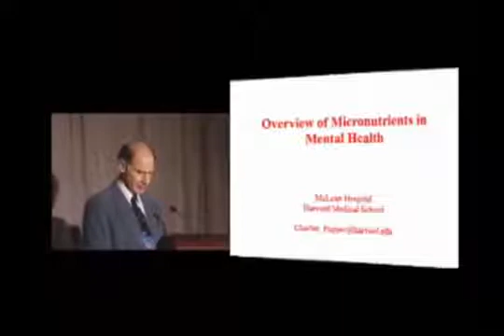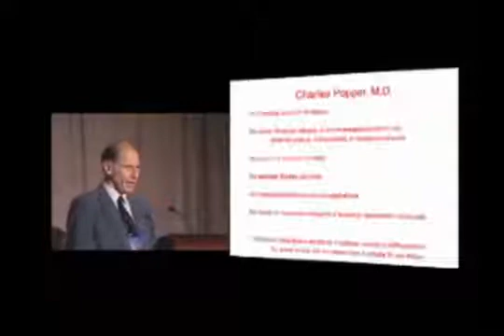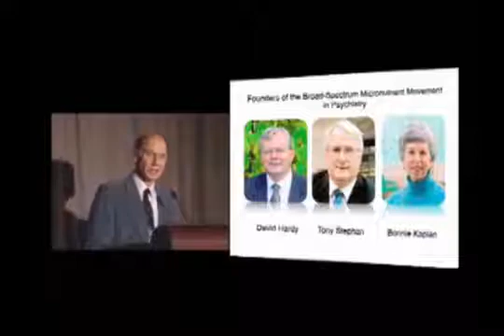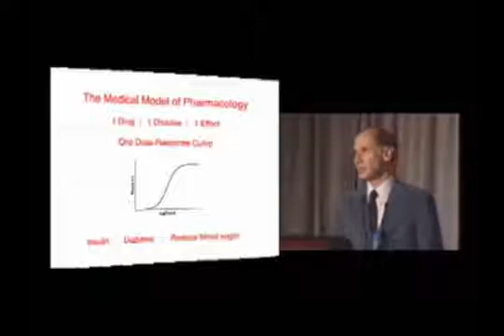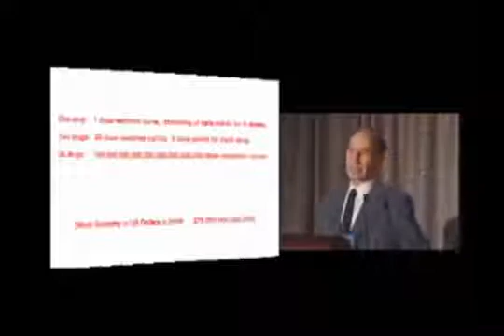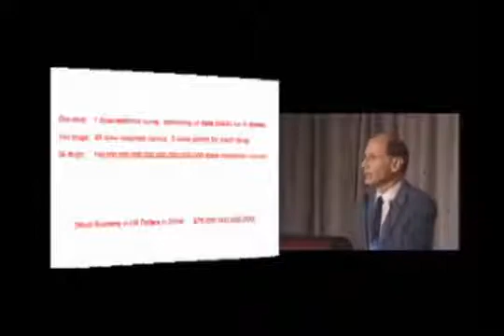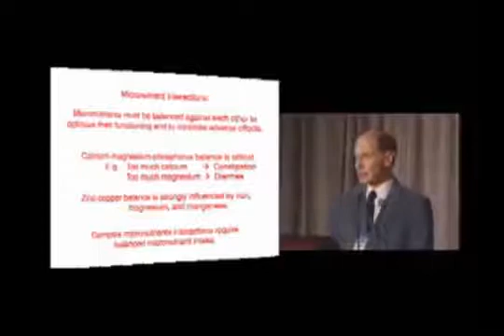Dr Charles Popper M.D. on Micronutients and Mental Health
Dr. Charles Popper was not always interested in nutrients. As Clinical Instructor in Psychiatry at Harvard Medical School, he was (and still is) a prominent expert in the use of psychiatric medications.

He became interested in nutrient treatments for mood disorders only when he observed first-hand a dramatic response to a micronutrient formulation that was co-developed+ by Hardy Nutritionals® Founder David Hardy .[1] Before treatment with the nutrient formula, the 10-year-old boy with bipolar disorder experienced "severe temper tantrums, which had lasted for 2 to 4 hours daily for 4 months." After taking the specialized multi-nutrient treatment for a short time, the boy enjoyed "full stabilization without psychiatric medications" or side-effects.

The effect on Dr. Popper was powerful. In a recent media interview, he commented, "Now, we don't have any psychiatric drugs that can do that. I've never seen a psychiatric drug do that in any case!"

Since witnessing this dramatic recovery, Dr. Popper has treated "several hundred youth and adults" using Daily Essential Nutrients and its earlier versions, with excellent success.

Many independent researchers around the world are reporting similar results.